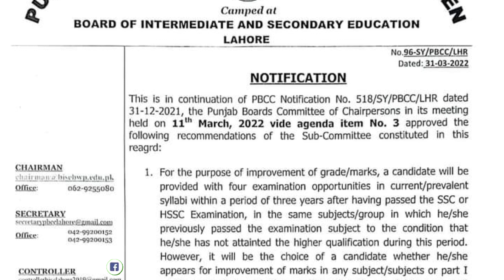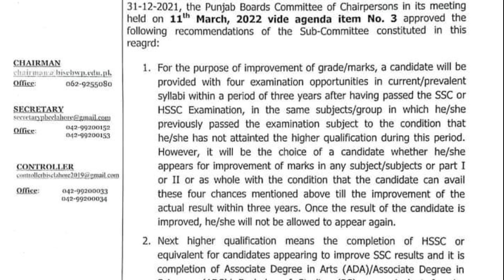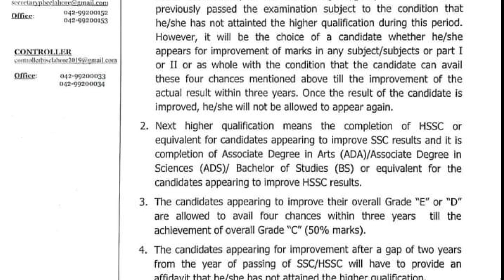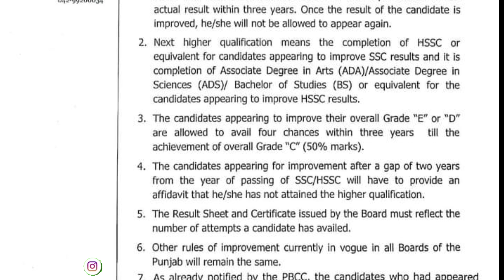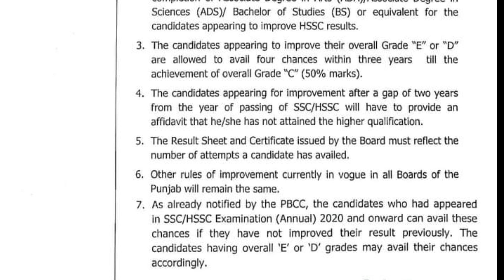Matric Intermediate Improvement Policy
550 مارکس سے کم مارکس والے طلبا تیسری یا چوتھی مرتبہ  امپروومنٹ کا امتحان دے سکیں گے۔
جن طلبا کا 2سال کا Gap ہے وہ بھی اب امپرومنٹ امتحان دے سکیں گے۔
15 اپریل تک داخلہ فیس سنگل ہو گی۔

١۔ڈگری کا تعارف
٢۔داخلےکی شرائط
٣۔ڈگری کا دورانیہ
۴۔میرٹ(گورنمنٹ،پرائیویٹ انسٹیٹیوٹ )
۵۔فیس(پبلک اور پرائیویٹ سیکٹرز)
٦۔جابز نوعیت،ایریا،سکیل،سیلری (پبلک اور پرائیویٹ سیکٹرز)
٧۔سبجیکٹس
٨۔یونیورسٹیز (پبلک اور پرائیویٹ )

ابنِ ہاشم